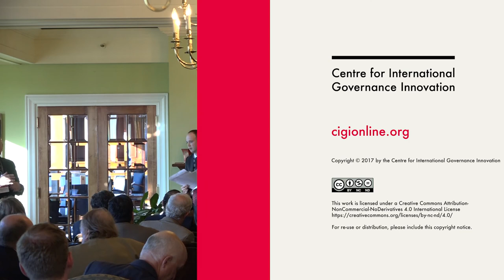Venezuela After the Fall: Financing, Debt, and Geopolitics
Venezuela’s economic and political crisis continues to deepen, exacting a growing humanitarian toll and devastating an economy that was once Latin America’s most prosperous.  With oil revenues falling and reserves exhausted, the government has been forced to slash basic services, ration food and medical supplies, and broker increasingly desperate financing deals to temporarily fend off an international debt default. While the government continues to use force and debase democratic institutions to contain dissent and maintain its hold on power, an eventual economic collapse seems inevitable. In this talk, Dr. Robert Kahn will discuss the current economic pressures on the government, the daunting array of economic and geopolitical challenges that will need to be addressed in any future rescue and rebuild efforts by the international community, and finally, the impact that the resolution of this crisis could have on sovereign debt policy, and on relations between important policymakers.